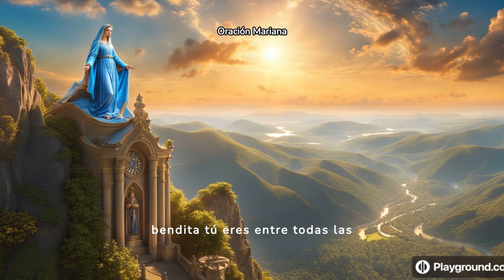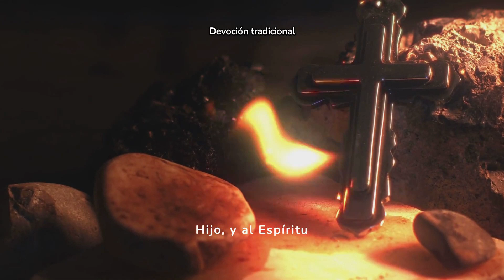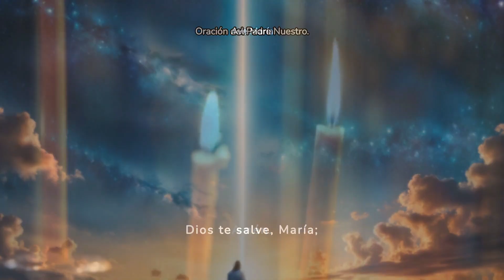Reza el Santo Rosario aquí - Misterios GOZOSOS 25/07/24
Promesas al Rezar el Santo Rosario
En total, estas promesas son 15 y algunas de las más destacadas son las siguientes:
“A todos los que recen devotamente mi Rosario, prometo mi especial protección”.
“El que persevere en el rezo de mi Rosario recibirá gracias poderosísimas”.
“El Rosario es un arma poderosa contra el infierno: destruirá los vicios, librará del pecado y abatirá las herejías”.
“El Rosario hará florecer de nuevo las virtudes y las obras buenas, y obtendrá para
las almas la más abundante misericordia de Dios”.